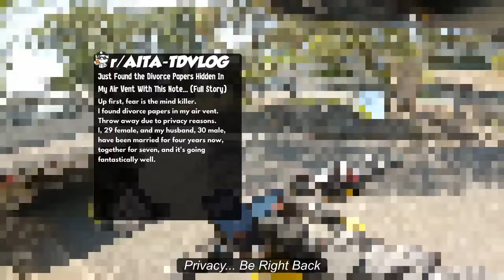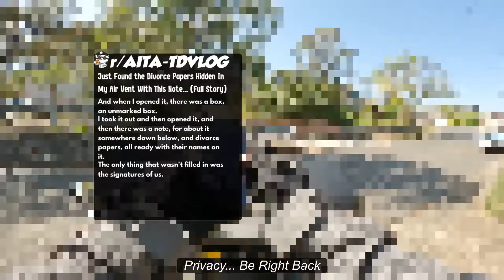Just Found the Divorce Papers Hidden In My Air Vent With This Note... (Full Story)